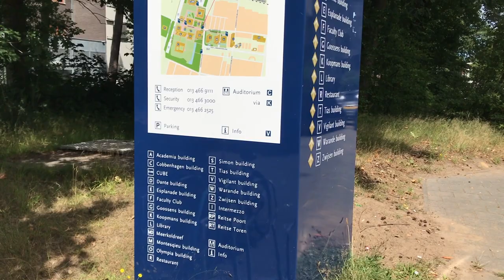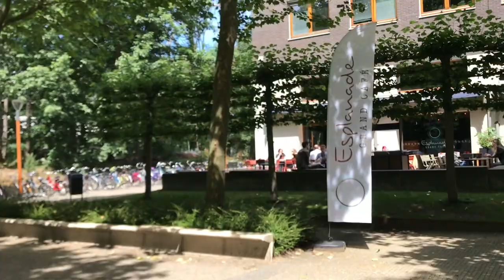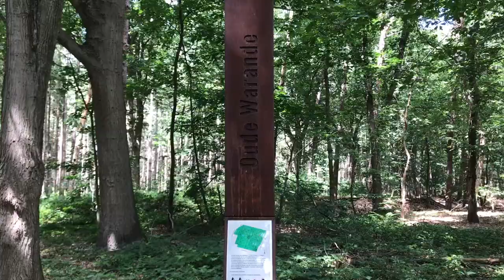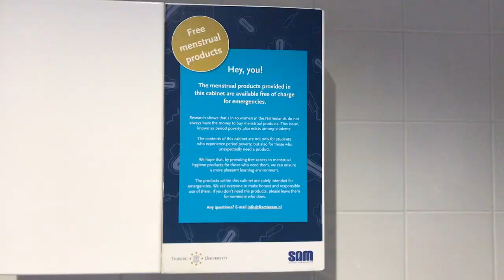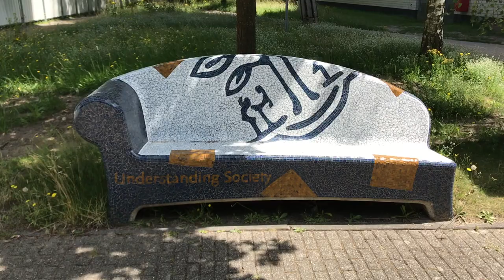tour do campus! Tilburg University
finalmente, um pequeno tour pelo campus! quando nós chegamos aqui e começamos a ir na universidade, ela tava exatamente assim, com as árvores verdinhas e dando bastante sombra